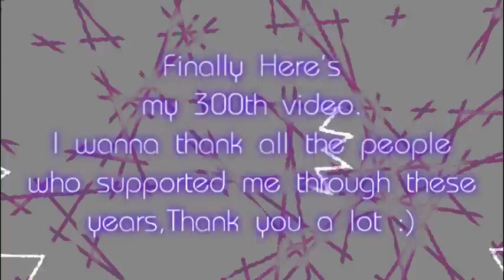Disney Channel Stars - A Dream Is A Wish Your Heart Makes (Music Video Remix) [300th video]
Hi everybody,I just can't believe that I made 300 videos and this is my first video
where there are a lot of charachters.So,This idea was born when I resaw the original
music video and I decided to put almost the fandoms that I used in my previous videos,you know
I wanted to make a great video and I almost put all the characthers.By the way This month will be
hard seeing it's the last month of school and Luckily I've been tested in some subjects and
I wanna be free at the end of the month.However Did you see that I used two disney intros ?
At the beginning I prefered to put the 90's intro,while at the end there's the 3D One,I loved both
but If I had to choose,I'd choose the 3D one and above all,
Don't forget to leave a comment here.
P.S.
I just wanna thank all the people who supported through these five years and so I dedicated this video
to you,thank you a lot ;)
and Let me know what you think about this video :)
P.S.S
If you wanna know,my last production sign was a preview of this video :D
Here's the list of the fandoms that I used:
-Miley Cyrus,Demi Lovato,Selena Gomez,Jennifer Lopez,Kat DeLuna
-Christina Aguilera,Britney Spears,Ashley Tisdale,Ke$ha,Vanessa Hudgens
-Shakira,Katy Perry,Beyonce,Gwen Stefani,Jordan Pruitt,Alyson Stoner,Tiffany Thornton
-Rihanna,Hilary Duff,Janet Jackson,Jojo,Joe Jonas,Usher,Raven Symone,Alyson Michalka,Cole Sprouse,Dylan Sprouse,Brenda Song,Emily Osment,Micthel Musso
-Ciara,Mariah Carey,Kelly Clarkson,Missy Elliot,Nick Jonas,Annelise van der Pool,Keke
Palmer,Avril Lavigne,Fergie,Meaghan Jette Martin,Miranda Cosgrove,Leona Lewis
Song: A Dream Is A Wish that your heart makes (Cinderella)
Artist: Disney Channel Stars
Universal Music Group/Island Def Jam
Hollywood Records
Disney Channel
Lionsgate
Sony BMG
Warner Bros.